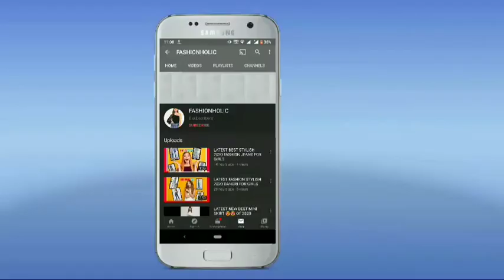LATEST FASHION STYLISH BOOTS SHOES FOR GIRLS 😍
LATEST NEW BEST STYLISH FASHION BOOTS SHOES FOR GIRLS 2020

NEW FASHION ON TRENDING OF 2020

LATEST BEST STYLISH DRESSES FOR GIRLS 😍

COMMENT FOR LINK ❤️